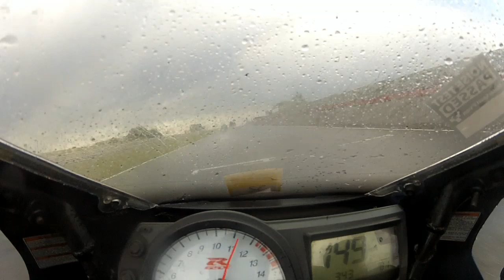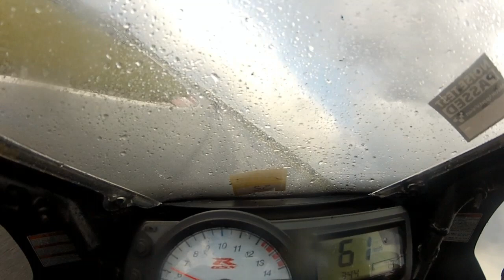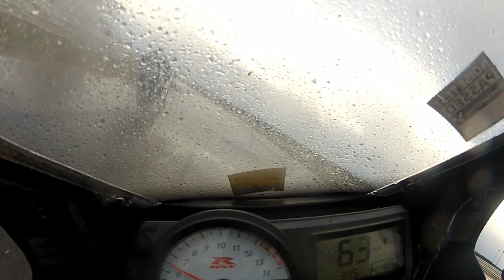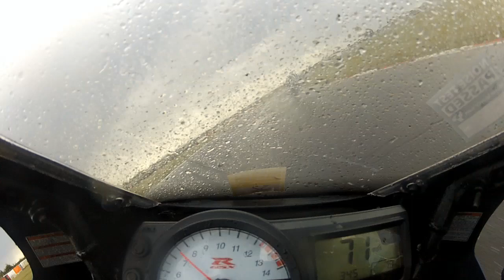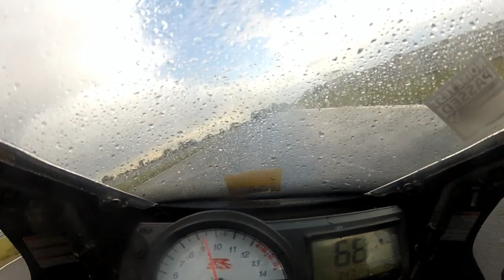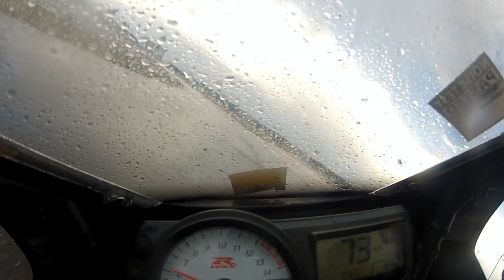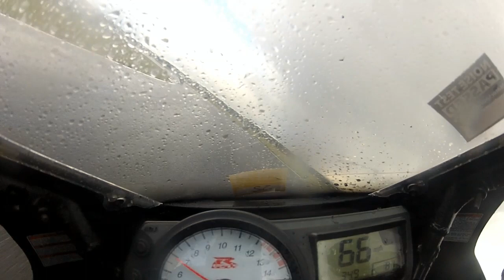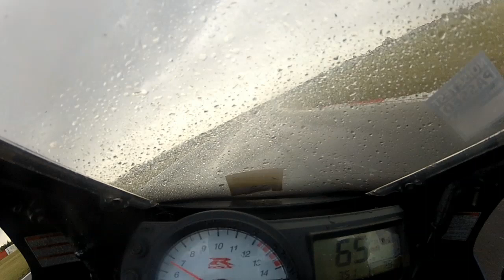Wet laps at Snetterton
Horrendous conditions at Snetterton. Think we had between one and four crashers, and up to two red flags, per session.